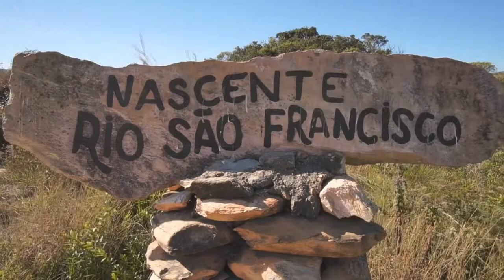A CHEIA DO “VELHO CHICO” TRAZ BENEFÍCIOS, MAS TAMBÉM PREJUÍZOS PARA A POPULAÇÃO RIBEIRINHA.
| REGIÃO |